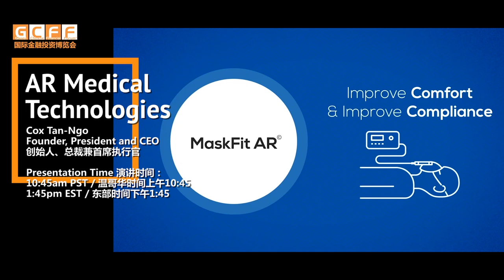AI Sleep Mask Fitter? GCFF Apr 15 presents AR Medical Tech 人工智能睡眠面罩裝配師? 在4月15日GCFF線上會議為您介紹AR Medical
Learn about AR Medical Tech's corporate updates (10:45 am - 11:05 am PST / 1:45 pm - 2:05pm EST) on Apr 15 at GCFF Virtual Event.

AR Medical Technologies Inc.

AR Medical Technologies Inc. is a disruptive technology company that has developed MaskFit AR, the world’s first Mobile App that utilizes the power of Artificial Intelligence and machine learning for the treatment of sleep apnea. MaskFit AR is not just a basic facial scanner or a measurement tool, it is a next generation mobile app platform that enables the users to overcome the limitations of traditional physical infrastructures needed to appropriately fit a mask essential in the treatment of patients diagnosed with obstructive sleep apnea. Using the largest database of CPAP Mask measurements from the various manufacturers worldwide, and combining it with a neural network of data that combines face measurements, demographic data, clinical data, and satisfaction data from patients, our patent pending machine learning algorithms are able to suggest the best suited mask for every individual. The technology will serve as a worldwide platform to create new standards of practice, improve clinical outcomes, improve efficiencies in inventory allocation, reduce wastage, establish a direct e-commerce platform to consumers, and create a universal system to communicate with user for targeted marketing initiatives.

MaskFit AR was first launched at World Sleep Congress in 2019, and it garnered tremendous interest by various institutions worldwide and we are set to launch our app to the general public and have arrangements with various institutions in the US, Canada, Mexico, Puerto Rico, South America, United Kingdom, Spain, and Asia. MaskFit AR can be used in-person for contactless mask fitting, as well as through telemedicine portals necessary in this post-COVID19 environment. AR Medical technologies is currently working in collaboration with the Mayo Clinic to develop our technology.

敬請關注！4月15日聆聽AR Medical Tech的公司演講(上午10:45 - 11:05 PST / 下午1:45 - 2:05 EST)，現在免費註冊：

AR Medical Technologies Inc.是一家顛覆性的科技公司，開發了全球首個利用人工智能和機器學習的力量治療睡眠呼吸暫停的移動應用MaskFit AR。MaskFit AR不只是一個基本的面部掃描儀或測量工具，還是一個新一代的移動應用平臺，使用戶能夠克服傳統物理基礎設施的限制。在治療被診斷為阻塞性睡眠呼吸暫停的患者時，適當地安裝一個面具是必不可少的。利用匯總全球多個製造商提供的CPAP面罩測量形成的最大數據庫，將其與神經網絡數據相結合，再結合面部測量、人口統計學數據、臨床數據和患者的滿意度數據，我們正在申請專利的機器學習算法能夠為每個人推薦最適合的面罩。該技術將作為一個世界性的平臺，創造新的實踐標準，改善臨床結果，提高庫存分配效率，減少浪費，建立一個直接面向消費者的電子商務平臺，並建立一個與用戶溝通的通用系統，以便採取有針對性的營銷措施。

MaskFit AR是在2019年世界睡眠大會上首次推出的，引起了全球各個機構的巨大興趣。我們將向大眾推出我們的應用，並與美國、加拿大、墨西哥、波多黎各、南美洲、英國、西班牙和亞洲的多個機構都有合作安排。 MaskFit AR可用於親自進行非接觸式面罩配戴，也可通過遠程醫療門戶在這個後疫情的環境中進行必要的操作。AR Medical technologies目前正在與梅奧診所合作開發我們的技術。

Corporate Speaker
Cox Tan-Ngo, BSc, RRT | Founder, President and CEO

Cox Tan-Ngo is the Founder, President and CEO of AR Medical Technologies Inc. He holds a Bachelor of Science Degree in Cardiopulmonary Sciences from Northeastern University and is a Registered Respiratory Therapist in US and Canada. He has received additional training in Behavioural Sleep Medicine through the AASM. He has managed more than 60,000 obstructive sleep apnea and respiratory patients through CPAP/ BiPAP therapy since 2001.  He is the President and CEO of Quality Sleep Philippines, the Founder and General Manager and Clinical Director of Clinical Sleep Solutions Inc., and the Founding Chairman of the BC Respiratory and Sleep Providers Association.

演講嘉賓
Cox Tan-Ngo, BSc, RRT | 創始人、總裁兼首席執行官

Cox Tan-Ngo是AR Medical Technologies Inc.的創始人、總裁兼首席執行官，擁有美國東北大學心肺科學學士學位，是美國和加拿大的註冊呼吸治療師，還在斯坦福大學睡眠醫學學院接受了額外的培訓，該學院是斯坦福大學睡眠障礙診斷和治療卓越中心的附屬項目。他通過AASM接受了行為睡眠醫學的額外培訓，自2001年以來已經通過CPAP/BiPAP治療管理了6萬多名阻塞性睡眠呼吸暫停和呼吸系統患者。他擔任Quality Sleep Philippines的總裁兼首席執行官以及Clinical Sleep Solutions Inc.的創始人、總經理和臨床總監，也是卑詩省呼吸及睡眠提供者協會的創始主席。

微信公眾號：
GCFF_Event (GCFF會展)；NAI500 (NAI500財經網站)